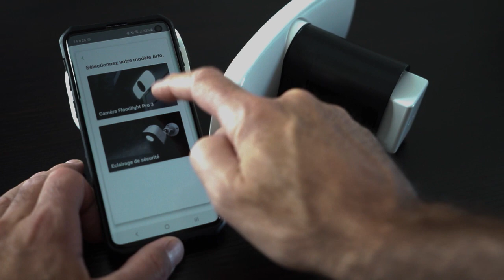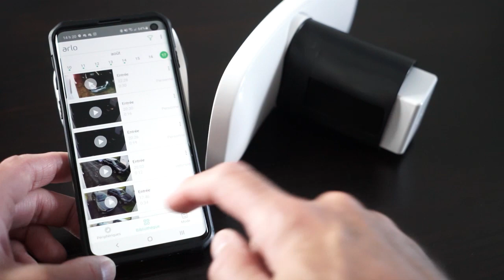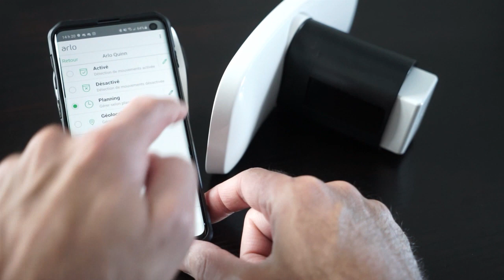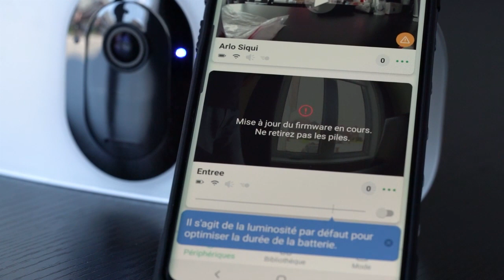Test de la caméra de surveillance à projecteur Arlo Pro 3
Vous partez en vacances et voulez garder un oeil sur votre maison ou bureau de jour comme de nuit? Voici mon test complet de la caméra à projecteur Arlo Pro 3.